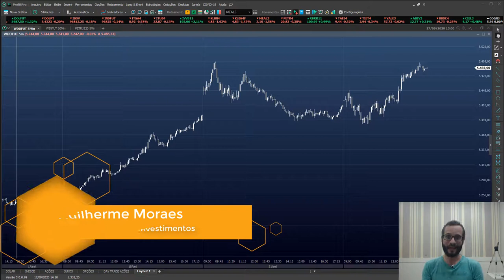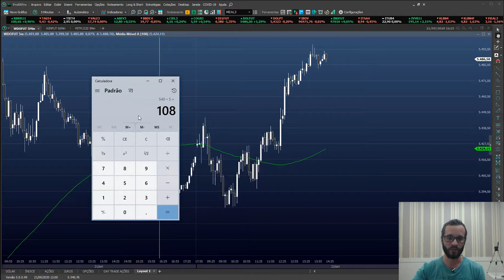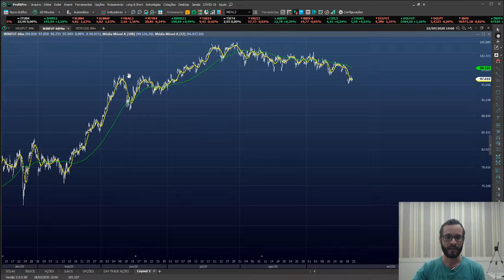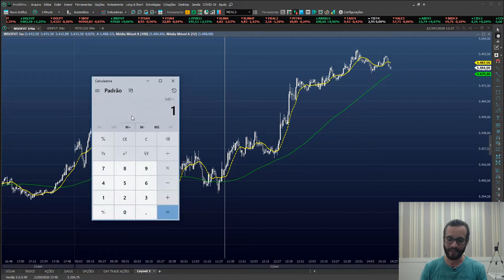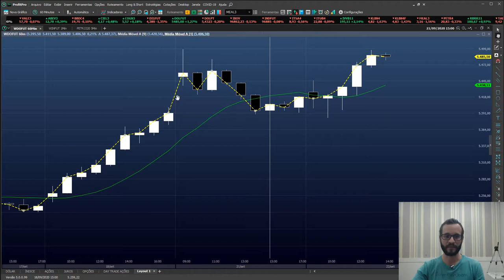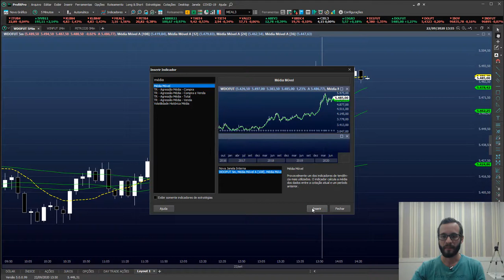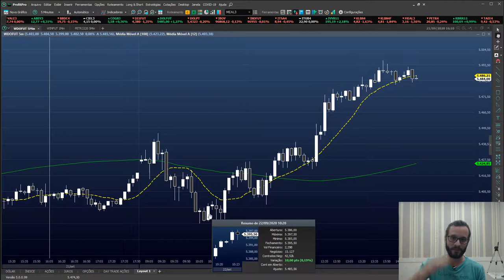As Médias Móveis perfeitas para o seu tempo gráfico.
🛸 Aprenda como calcular as médias móveis perfeitas para o seu tempo gráfico. Pare de ficar repetindo médias famosas só porque alguém aprendeu e te passou de forma errada. E lembre-se: o preço move as médias e não as médias movem o preço!

🛸 Espere pela próxima aula de nosso canal e se possível, ajuda a divulgar esse vídeo curtindo, comentando e se inscrevendo!

🛸 Se quiser saber mais sobre como negociamos as ações e dólar, entre em contato com a gente! Temos serviços de consultoria sobre medida para o que você precisa!

🛸 Saia da Matrix e venha investir com a gente!

 NOSSOS SERVIÇOS
💲Nossa Plataforma de Investimentos
Livros Indicados
📘 Fundamentos da Economia
📘 Crash
📘 Taxa de Câmbio e Política Cambial no Brasil
📗Cálculo Financeiro das Tesourarias
📗Opções Futuros e outros Derivativos
📗Derivativos: Precificação e Negociação

ASSISTA PARA ELEVAR SEU NÍVEL

AJUDE NOSSO CANAL!
🛸 Fazer vídeos profissionais para o Youtube é muito mais difícil do que pensávamos e estamos muito longe disso ainda!

🛸 Para isso precisamos de iluminação profissional, câmera de alta resolução, material de acústica e muito mais!

🛸 Se você vê valor em nosso trabalho e quer ajudar o nosso canal a crescer, ajude fazendo uma contribuição (qualquer valor é bem vindo) via PIX ou no botão de ♥ VALEU!
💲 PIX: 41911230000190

🛸 Todo valor será revertido para a compra de materiais e serviços do canal! Além disso, iremos dedicar parte dos nossos vídeos para agradecer a quem nos ajudou!

🛸 Um Grande abraço do seu Alien favorito,

👽 Guilherme Moraes,
Bolsa de Outros Valores.